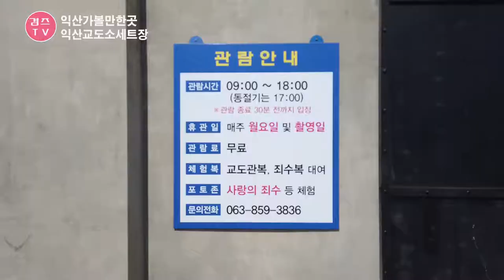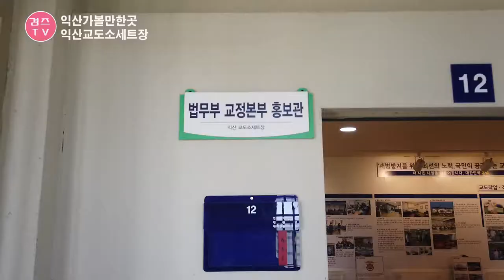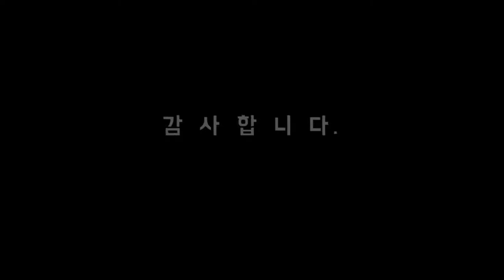익산 가볼만한곳 익산 교도소세트장 체험!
익산 가볼만한곳 교도소 세트장 다녀왔어요.
교도소 체험도 할수있어 새로웠는데요~
기회되시면 한번 다녀오셔도 좋을거 같아 소개합니다.

주소 : 익산시 성당면 함낭로 207
조성내용 : 옥사동, 망루, 정문, 소법정, 관람용망루
관람시간 : 연중 09:00~18:00(17:30까지 입장가능)
휴무 : 매주 월요일, 영화, 드라마 촬영일(홈페이지참조)
관람료 : 무료

감사합니다.